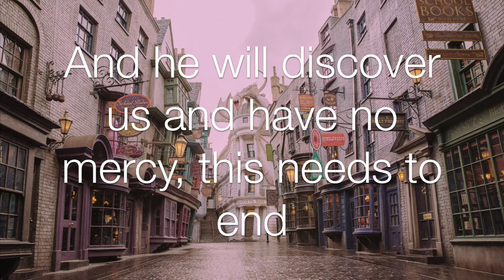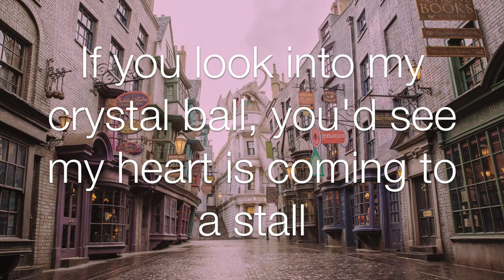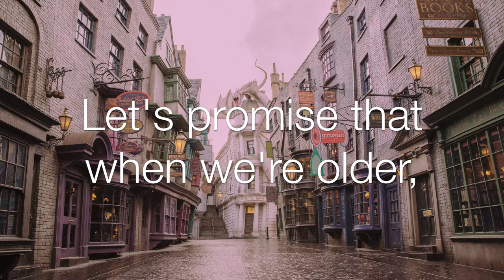Meet Me On Diagon Alley - The Ministry of Magic - Lyrics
Song: Meet Me On Diagon Alley
Artist: The Ministry of Magic
Album: The Triwizard LP

THE SONG:
Harry breaks up with Ginny Weasley for her own safety during the events of Deathly Hallows.

FAST FACTS ABOUT THE BAND:
-Members include Luke Conard, Ryan Seiler, Jason Munday, Aaron Nordyke, Mark Jennings, and Jeremy Jennings.
-Specialises in techno-style music encompassing many different storylines and characters. Their lyrical style ranges from serious to comedic, lighthearted to darkly poetic.
-Currently have 6 albums available.